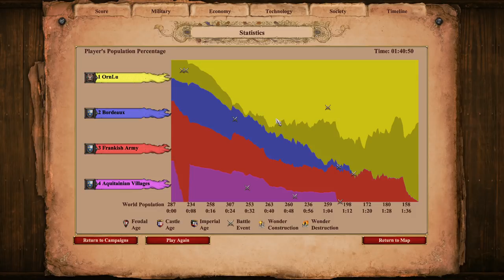Age of Empires 2: DE Campaigns | Tariq ibn Ziyad | 5. Razzia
Infinite unit spam - the finale!

In this scenario, the Berber army descends on the Franks, ready to raid the area around Bordeaux. However, your resources are limited, and theirs are not. In addition to Bordeaux, you must also contend with the Frankish Army, which is even more terrifying in its infinite unit spam... yeah... enjoy!